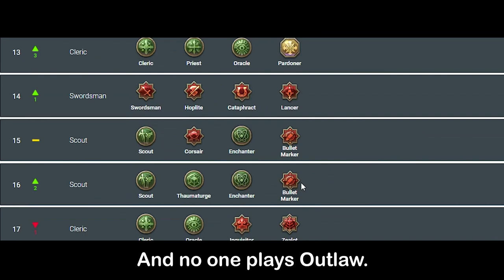[VIDEO STARS] - Bullet Marker, Corsair, Outlaw - Road to Meta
Everything changes. We all know. But the Outlaw Master Ocelot wasn’t prepared for this.
Linker is now part of the Scout tree. All lights are focused on it.
As for Outlaws… They are almost gone from every build. But Ocelot won’t let that happen. He will fight for his class and his build. The question is: